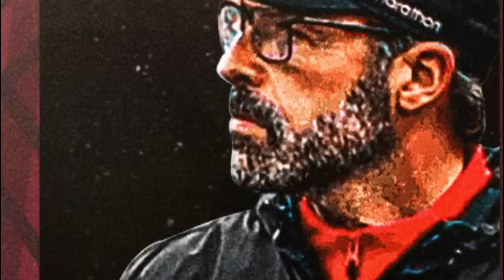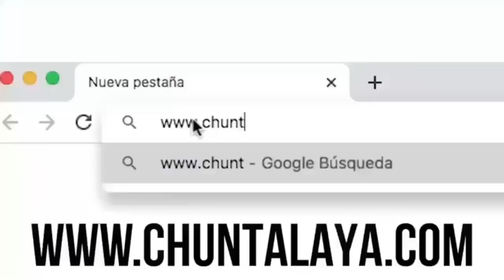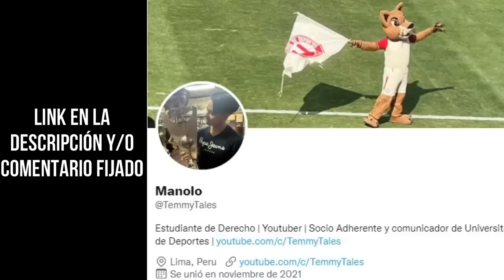COMPAGNUCCI NO PUEDE SER MÁS EL DT DE UNIVERSITARIO | ¿POR QUÉ? | SE VIENE COPA Y FIXTURE DIFÍCIL 🔥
OBTEN EL MEJOR SERVICIO DE STREAMING, A SUPER PRECIOS CON PELICULAS Y SERIES!
Podrás ver los PARTIDOS DE FÚTBOL DE LAS MEJORES LIGAS DEL MUNDO Y DE LAS MEJORES TELEVISORAS con EXCELENTES TARIFAS MENSUALES!

APUESTA en CHUNTALA YA! JUEGA y GANA como un campeón!
ENTRA A LA WEB Y REGÍSTRATE! 🤑
Para que DUPLIQUES la GANANCIA DE TUS APUESTAS! 💸
LAS MEJORES CUOTAS Y CON PAGOS INMEDIATOS!

Visítalo y mira sus trabajos!